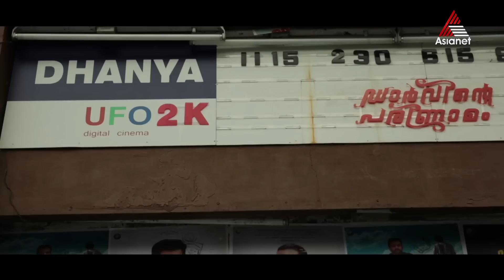Darvinte Parinamam - Audience Expectation & Response